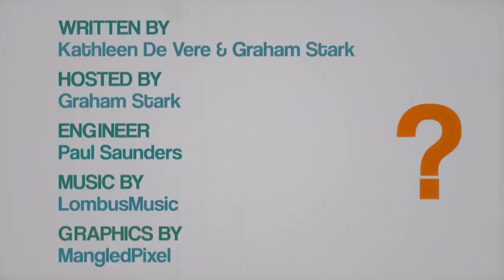Paxalysts || Panalysts - PAX Online 2020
Welcome to a special episode of the Panalysts recorded for Pax Online 2020.